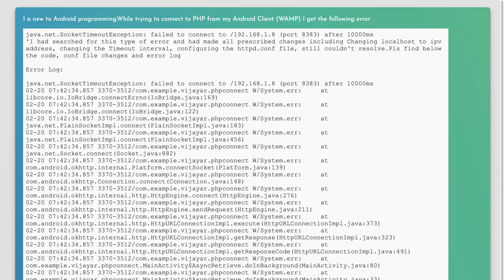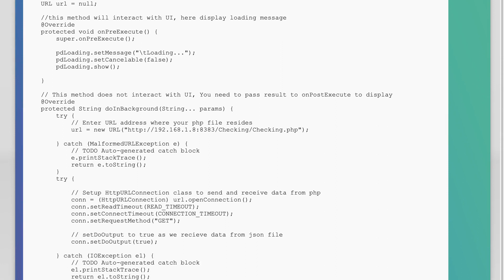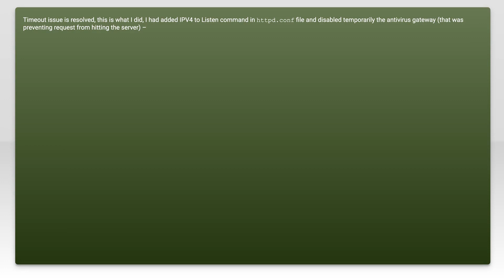java.net.SocketTimeoutException: failed to connect to /192.168.1.8 (port 8383) after 10000ms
java: java.net.SocketTimeoutException: failed to connect to /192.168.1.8 (port 8383) after 10000ms

Related to: java, php, android, wampserver